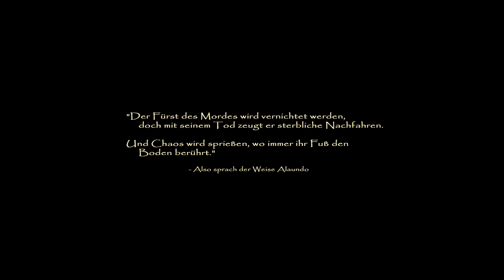Let's Play Baldur's Gate 2 319 - Die nächste Phase der Reise (Deutsch|Blind)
Wir sind zurück in die vergessenen Reiche und an die Schwertküsse. Nachdem wir Sarevok besiegt und seinen Plan für Baldur's Tor vereitelt haben, wurden wir von dem Magier Jon Irenicus entführt. Er hatte das Ziel uns unsere Seele zu stehlen und selber zu einem Gott zu werden. Dazu verschleppte er uns nach Amn und in Suldanessalar bekam er seine verdiente Strafe. Doch nun ist der größte Stein in unserem Schicksal ins Rollen gekommen. Immer mehr Kinder Bhaals, dem Gott des Mordens und unserem leiblichen Vater, tauchen auf. Fünf dieser Bhaalkinder bringen Krieg und Tod über die Reiche um die anderen Kinder zu vernichten und dem Erbe Bhaals gerecht zu werden. Wer wird den Thron des Mordens für sich beanspruchen? Denn so lange er leer ist herrscht nur das Chaos.